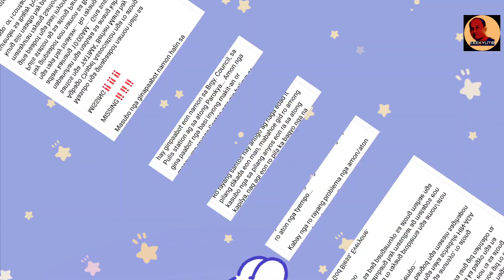ANTIGONG IMAHE NG FATIMA NAWAWALA | EX SEKYU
Isang imahe ni Our lady of Fatima sa barangay Agbago nawawala.